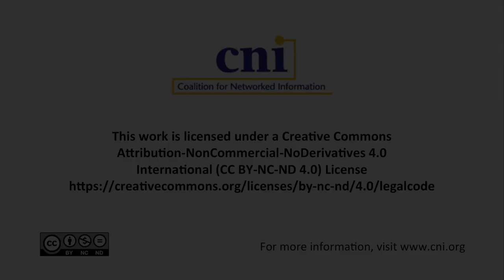Spring 2022 Virtual Wrap-Up by Invited Guests: Day One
Virtual Event: March 21-22, 2022

Jessica Davila, Director of Digital Strategies and Scholarship, The Claremont Colleges Library
Robert Hilliker, Associate Provost, Rowan University
Alison Hitchens, Associate University Librarian, Collections, Technology, Scholarly Communication, University of Waterloo

Coalition for Networked Information (CNI) CNI Spring 2022 Membership Meeting
In-Person Event: March 28-29, 2022